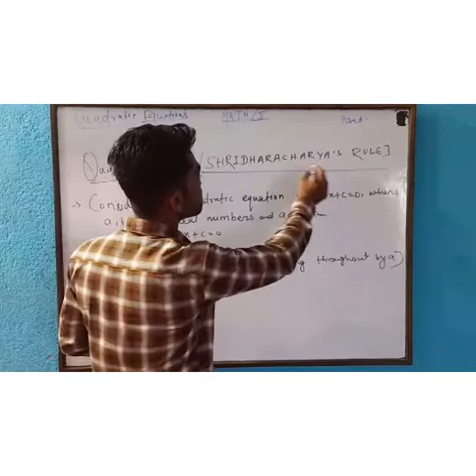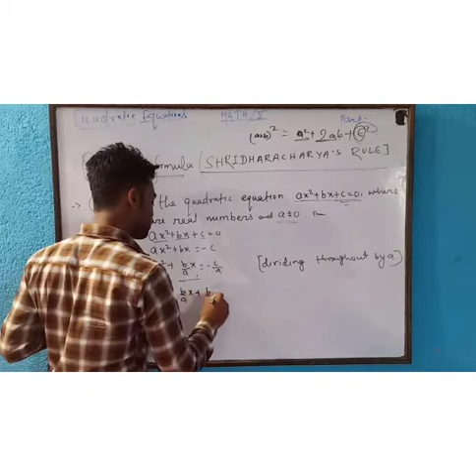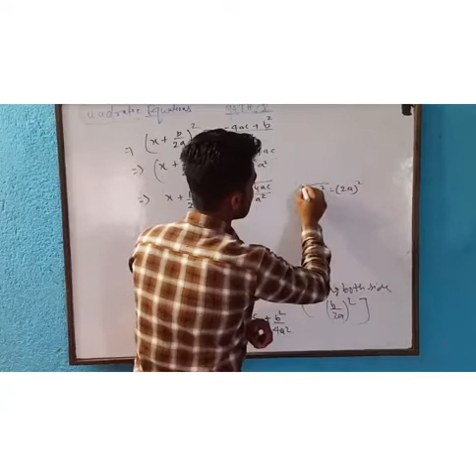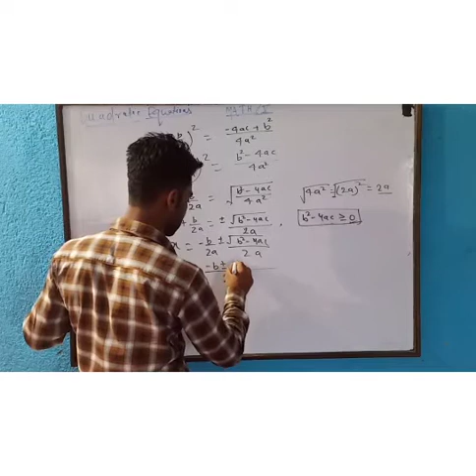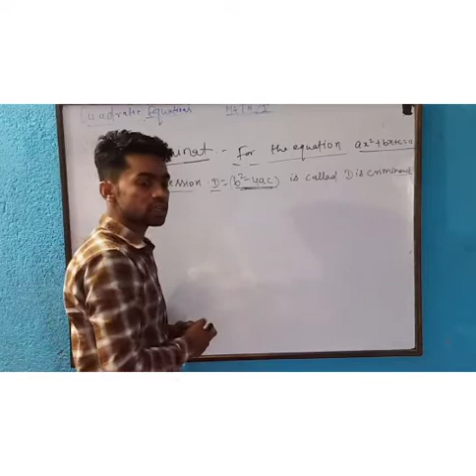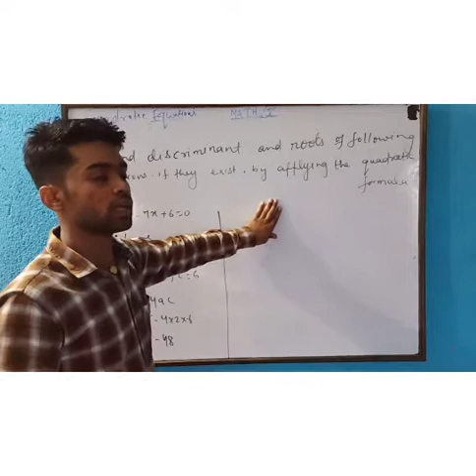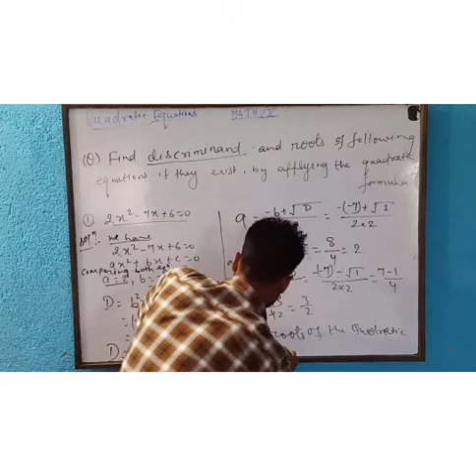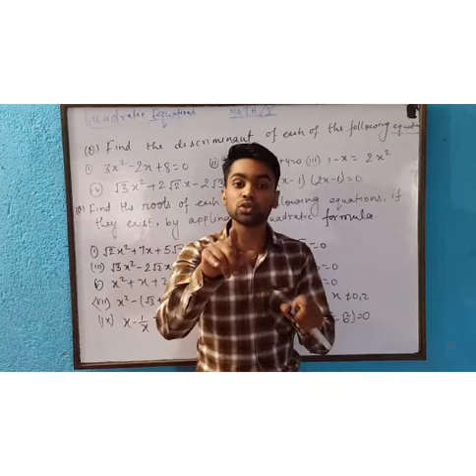Class 10 maths ch (quadratic equation) part 3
Bittu Yadav sir
Any problem please contact my number
Please download ncert.nic.in. ncert book maths